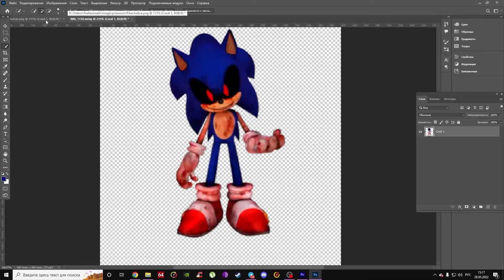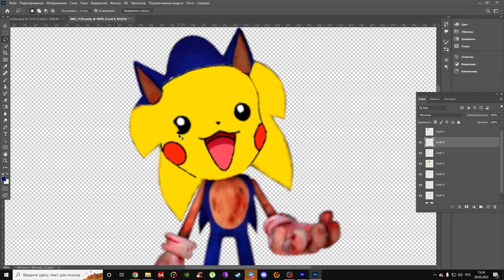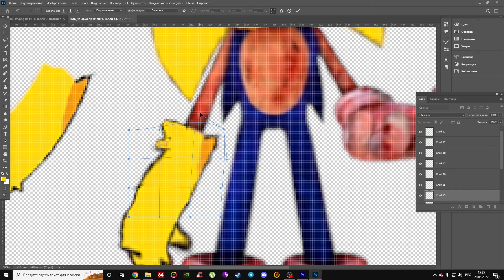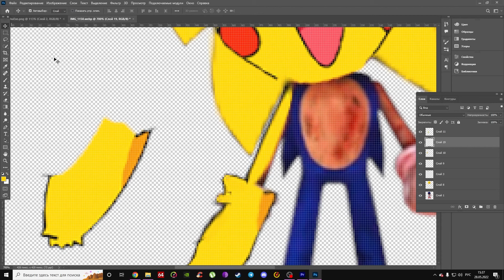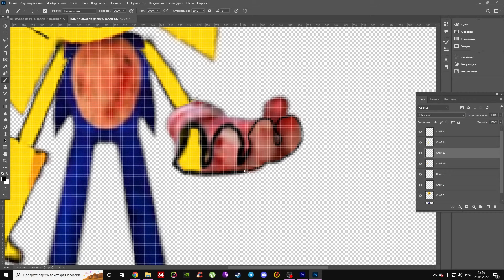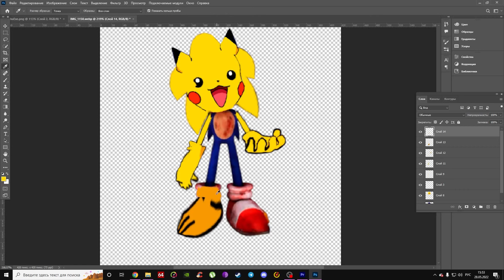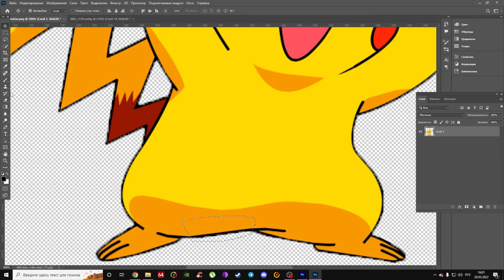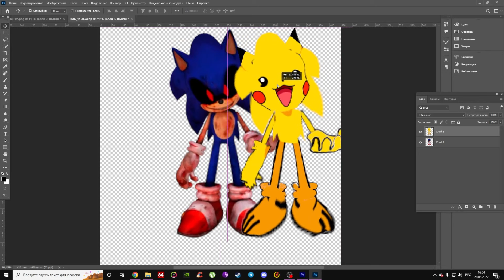Sonic.exe | Pikachu | Speed Edit | Transformation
Thank you 👍 for watching Sonic.exe | Pikachu | Speed Edit | Transformation!